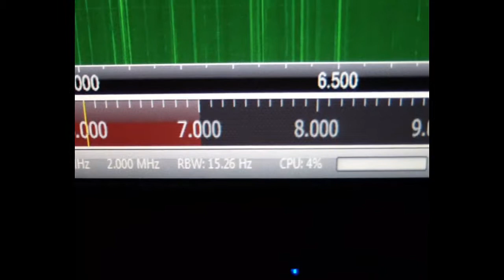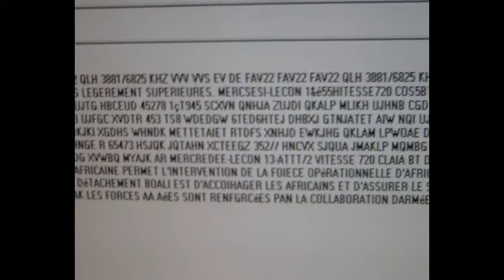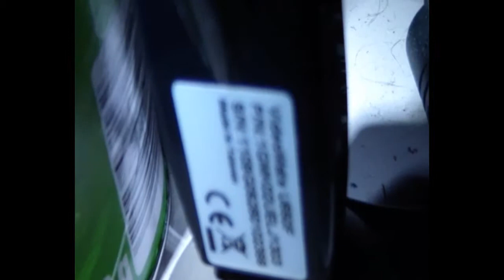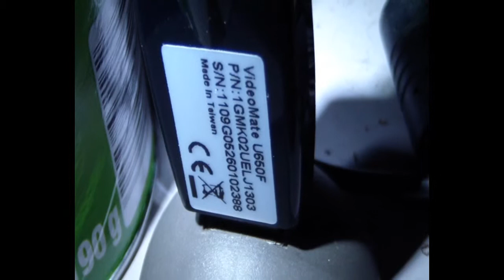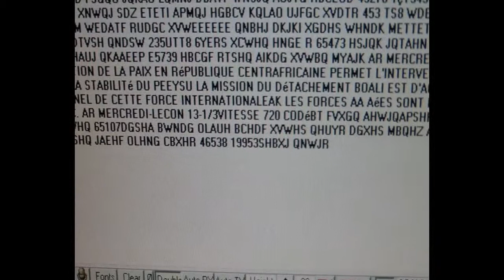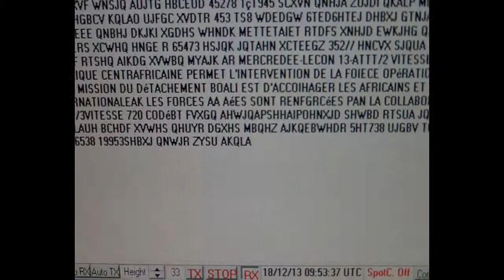FAV22 French Navy - Shortwave 6825Khz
Started hearing morse then looked up the frequency.
Im using my new 125Mhz Ham-It-Up 1.2 up-converter from Noo-Elec, it is fantastic!
Found a great use for my Videomate U650F DVB-T dongle!!
SDR Console used as frequency offset and tuner, chuffing brilliant software!
Rough cost of total set up was about £70 if you include new connectors and adaptors for the antennas, dongle and up-converter. I use SMA to BNC for the Up-Con and BNC to F for my longwire, fitted with a male F-Connector.
The Up-Con including its UHF Pigtail was about £40 including standard delivery from America!!
£70 for this kit or £700 for a real SDR from WinRadio?? Its a no-brainer to say they both do the same thing and I dont need any digital decoders as most software to do this is available from the Interwebs :D